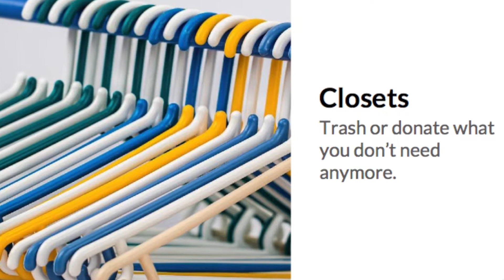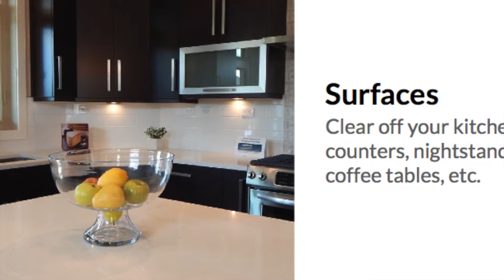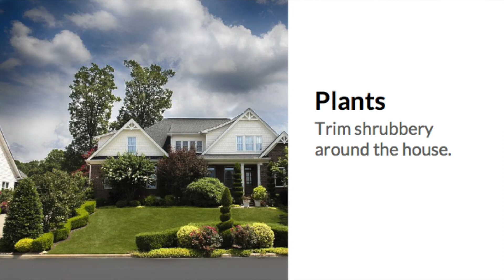6 Tips For Getting Your House Ready to Sell!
6 Simple things you can do to prepare your home for the market!